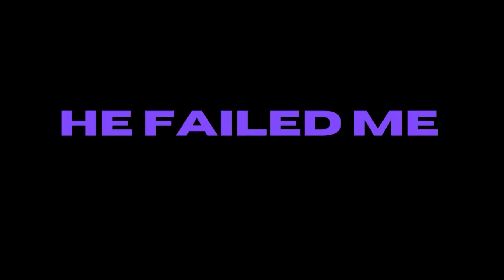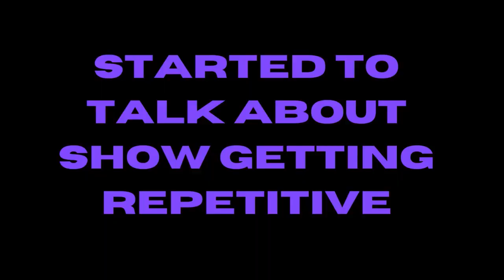No More Fall Guys | Fall Guys Duos W/@PhenomenalG03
Another Fall Guys Video this time with a friend.